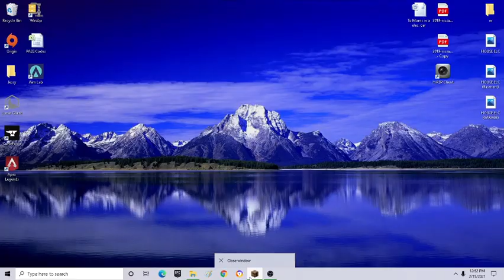bedwars but in 3rd person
nothing is here